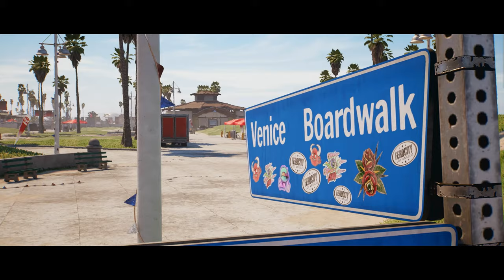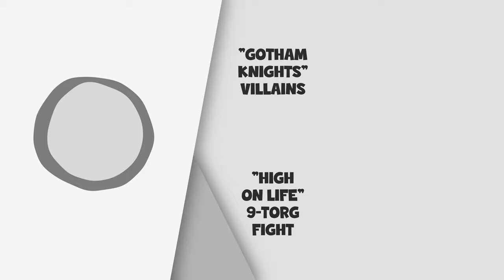DEAD ISLAND 2 IS BACK!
// DESCRIPTION 📝
This is a gameplay re-reveal presented on day one of Gamescom, 2022 for a game I never thought would see the light of day, Dead Island 2. All gameplay footage is recorded and uploaded at 4K 60FPS.

// GAME SUMMARY 🎮
Dead Island 2 is a first-person action-RPG set in a glorious sun and blood-drenched setting -- a hellish, yet stylish and vibrant, gore-ridden version of Los Angeles, nicknamed HELL-A.

Dead Island 2 is scheduled to release on February 3rd, 2023.